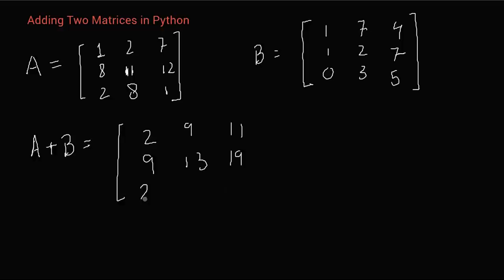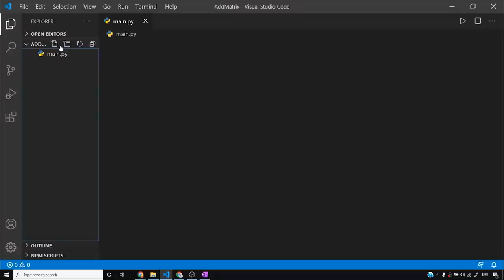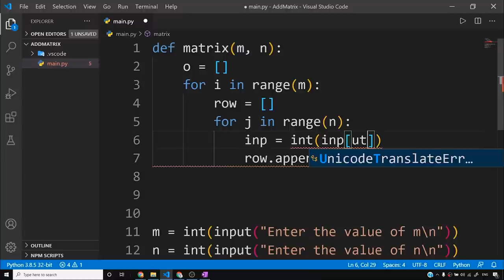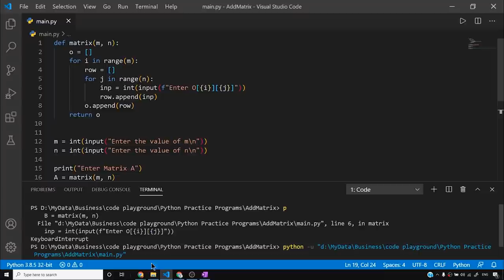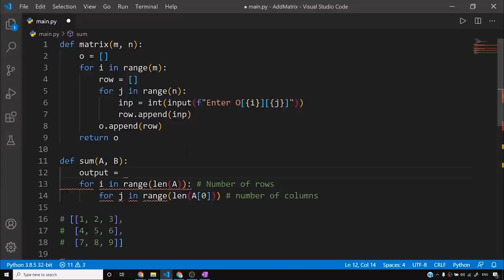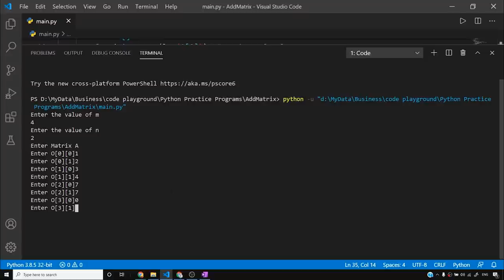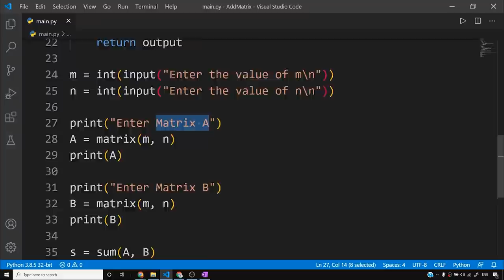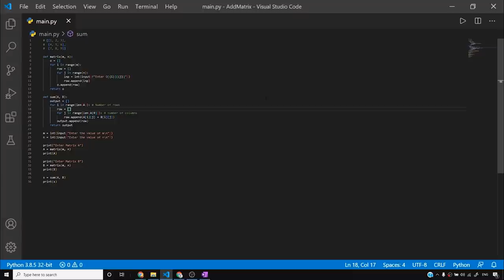Python Program to Add Two Matrices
Add two matrices: Adding two user entered matrix using python & Nested loop is an easy task. Adding two matrix and displaying it can be done using python programming easily. In this program we will use for loops to iterate through each row and each column. We will add the corresponding elements in the two matrices and store it in the result.